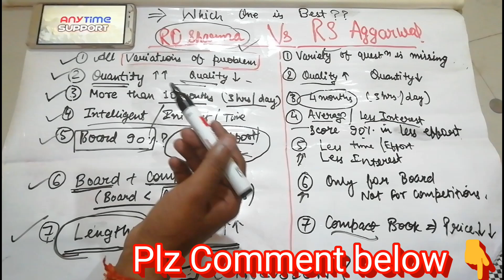RD SHARMA VS RS AGGARWAL 🤔 WHICH ONE IS BEST FOR CLASS 11 AND CLASS 12|BEST MATHS REFERENCE BOOK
see the price
RD SHARMA BOOKS GIVEN BELOW
CLASS 12
CLASS 11
CLASS 10
CLASS 9

BOOKS OF RS AGGARWAL

Best Mathematics book for class 11 and class 12
In this video I have compared how rd sharma is different from Rs Aggarwal. Also, I have given my views on which books best for class 11th and class 12th students.
In future I will also make a comparison video on class 9th and 10th rs Aggarwal vs  Rd Sharma
PLEASE
AnyTime Support
Ats